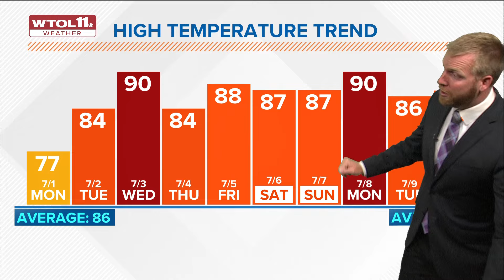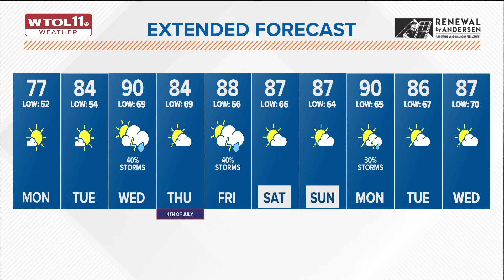Cooler-feeling Monday with highs in upper 70s; warmer temperatures ahead | WTOL 11 Weather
Monday will begin with a cool and crisp feel as highs sit in the upper 50s by daybreak. Afternoon highs will remain well below-average in the 70s.